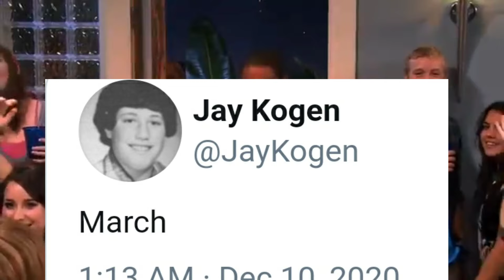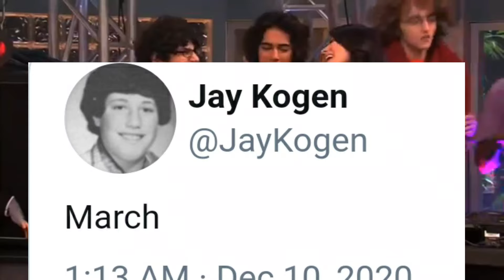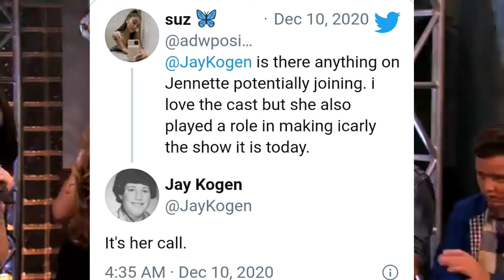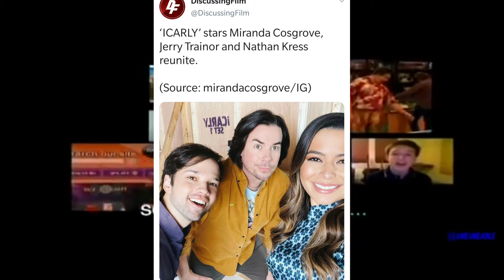iCarly Revival News: Main Cast Reunited On Set Photo! Miranda Cosgrove, Jerry Trainor & Nathan Kress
On a recent On-Set photo features the main 3 cast members returning to a revival from the hit Nickelodeon Sitcom Series: iCarly.
Featuring Miranda Cosgrove: Carly
Jerry Trainor: Spencer
Nathan Kress: Freddie
Reunited to film episodes in the upcoming Revival on Paramount Plus coming later this year in 2021.
Being produced by Jay Kogen.
In the video I discussed where the Producer acknowledges the absence of Jeannette McCurdy aka Sam Puckett and Noah Munk aka Gibby if they would return to their roles or not.

Jeannette McCurdy's Story and Reaction To The iCarly Reboot